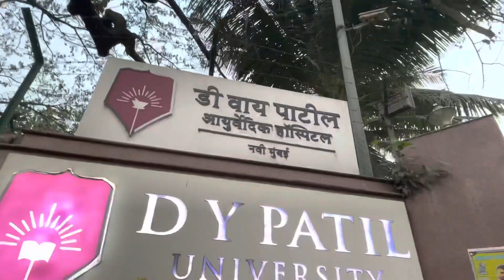TATA WPL Opening Ceremony 2023 || D.Y. Patil Stadium Navi Mumbai || @Tytechsec @KritiSanon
Hii

My Name is Siddhesh Pawar. This is my first vlog regarding WPL ( women’s premier league) which is started by this year 2023

Much awaited league has been started this year in 2023.

It is owned and operated by the Board of Control for Cricket in India (BCCI)

The five franchises unveiling the trophy that they will be playing for. The performances by famous Bollywood stars Kiara Advani kriti sanon and currently music sensation AP Dhillon